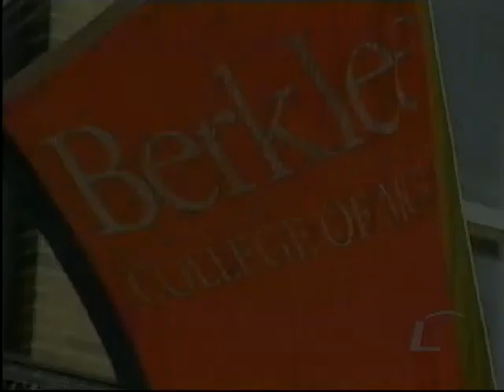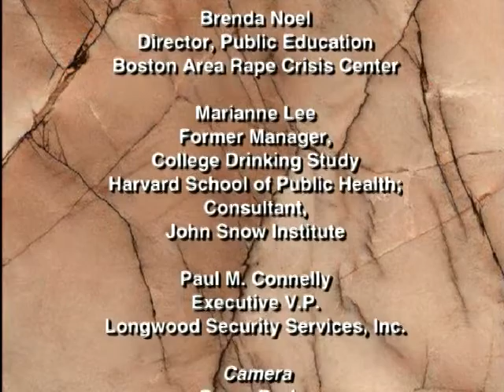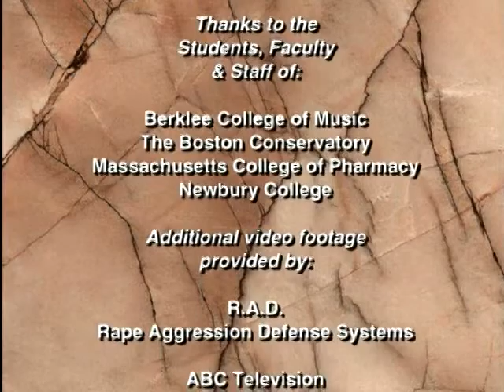Campus Sense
In 1998, Longwood Security produced this video to educate college students on how to be vigilant and aware while on campus. While dated, many of the recommendations in the video are still applicable today.